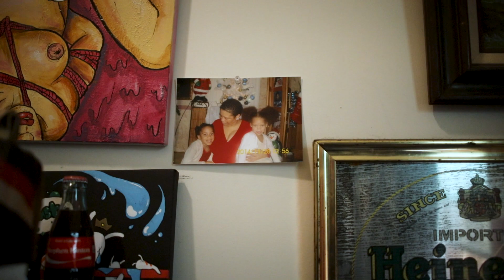Inside the Mind of Fine Artist Stephen Hinton | Neue Argot Artist Feature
Stephen Hinton has been painting for years, but drawing his whole life. See how growing up loving Saturday morning cartoons, anime, playing video games and reading comic books inspires his passion for art.

0:00 - Intro
0:19 - Inspiration
0:30 - Process
0:55 - Why
1:11 - Visual library
1:30 - Staying dedicated
1:53 - Fin

Thanks to:
Stephen Hinton

Paige Pennington